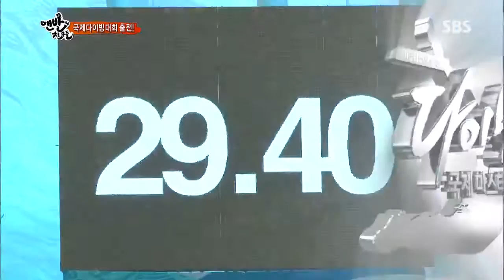맨발의 친구들 130728 #17(2)